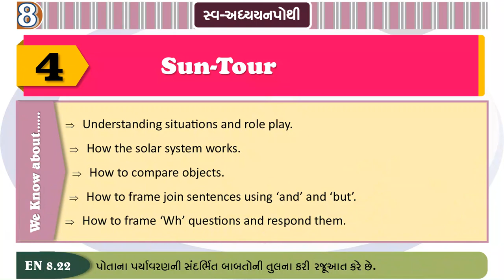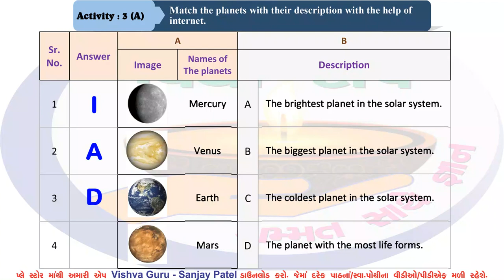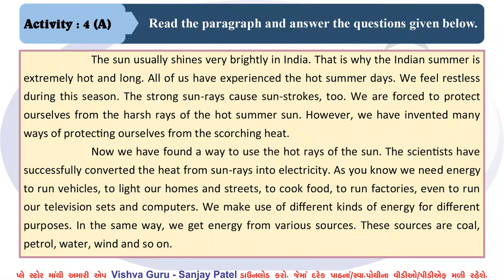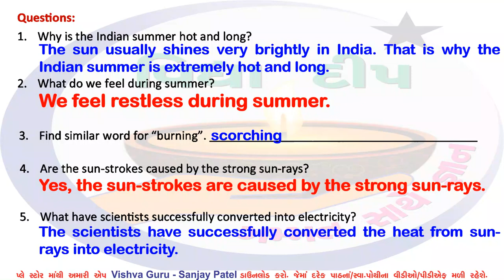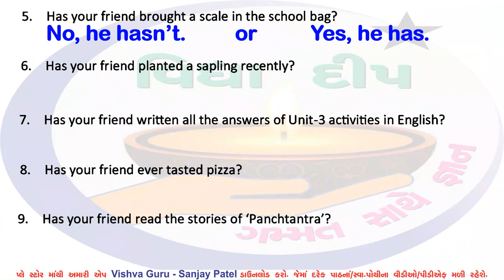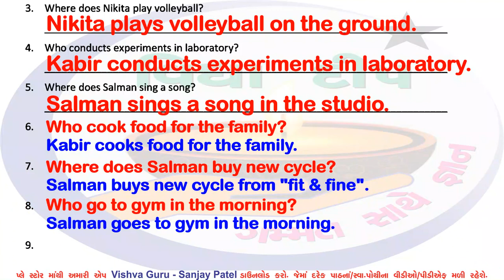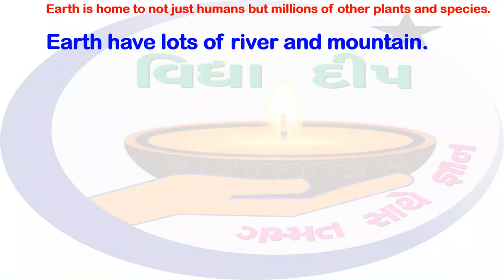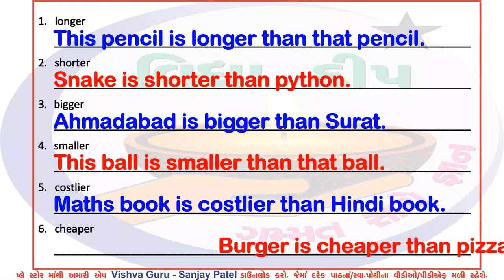std 8 english ch 4 swadhyay pothi - dhoran 8 english swadhyay pothi part 4 –ધોરણ 8 સ્વ અધ્યયન પોથી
dhoran 8 english swa adhyayan pothi
std 8 english ch 4 swadhyay pothi
swa adhyayan pothi dhoran 8 english part 4
ધોરણ 8 અંગ્રેજી સ્વ અધ્યયન પોથી પાઠ 4
ધોરણ 8 અંગ્રેજી સ્વાધ્યાયપોથી પાઠ 4
std 8 angreji sva adhyayanpothi ch 4
swa adhyayan pothi std 8 angreji chapter 4
dhoran 8 angreji chapter 4 swadhyay pothi
dhoran 8 angreji swadhyay pothi part 4
english swadhyay pothi dhoran 8 part 4
dhoran 8 english chapter 4 swadhyay pothi
vidhya deep
swa adhyayan pothi dhoran 8 english chapter 4
std 8 sva adhyayanpothi angreji ch 4
dhoran 8 angreji part 4 swadhyay pothi
vidhya deep
dhoran 8 english part 4 swadhyay pothi
swa adhyayan pothi dhoran 8 english path 4
ધોરણ 8 સ્વ અધ્યયન પોથી અંગ્રેજી પાઠ 4
dhoran 8 angreji chapter 4
dhoran 8 angreji swadhyay pothi
dhoran 8 angreji swadhyay pothi chapter 4
dhoran 8 english swadhyay pothi vidhya deep
std 8 english ch 4 swadhyay pothi 2023
std 8 english chapter 4 swadhyay
swa adhyayan pothi dhoran 8 angreji
dhoran 8 gujarati swadhyay pothi vidhya deep
swa adhyayan pothi dhoran 8 angreji ch 4
swadhyay pothi dhoran 8 english
english dhoran 8 swadhyay pothi
english swadhyay pothi
english swadhyay pothi dhoran 8
ધોરણ 8 ગુજરાતી સ્વાધ્યાયપોથી
ધોરણ 8 અંગ્રેજી ની સ્વાધ્યાયપોથી
ધોરણ 8 અંગ્રેજી ની સ્વાધ્યાયપોથી પાઠ 4
ધોરણ 8 અંગ્રેજી પાઠ 4 સ્વાધ્યાય
Vidhya deepdhoran 8
ધોરણ 8 અંગ્રેજી પાઠ 4 સ્વાધ્યાયપોથી
ધોરણ 8 અંગ્રેજી સ્વાધ્યાય પોથી પાઠ 4
ધોરણ 8 સ્વાધ્યાયપોથી અંગ્રેજી
ધોરણ આઠ અંગ્રેજી સ્વાધ્યાયપોથી
ધોરણ આઠ અંગ્રેજી સ્વાધ્યાયપોથી પાઠ 4
ધોરણ આઠ વિષય અંગ્રેજી સ્વાધ્યાયપોથી
vidhya deep dhoran 8 english
ધોરણ આઠ સ્વાધ્યાય પોથી
ધોરણ આઠ સ્વાધ્યાય પોથી અંગ્રેજી
ધોરણ આઠ સ્વાધ્યાયપોથી અંગ્રેજી પાઠ 4
અંગ્રેજી ધોરણ 8
અંગ્રેજી સ્વાધ્યાયપોથી ધોરણ આઠ પાઠ 4
સ્વ અધ્યયન પોથી ધોરણ 8 અંગ્રેજી પાઠ 4
સ્વાધ્યાયપોથી અંગ્રેજી ધોરણ 8